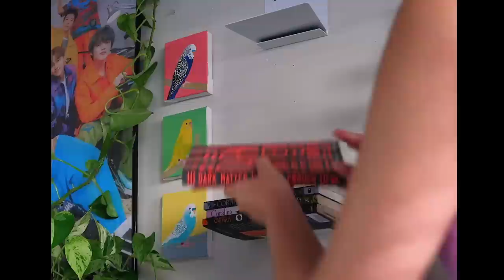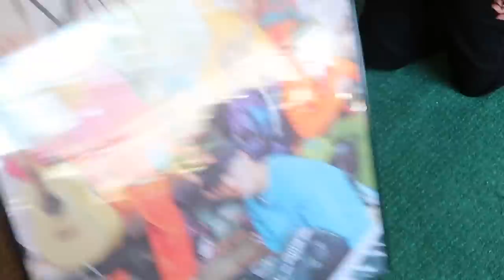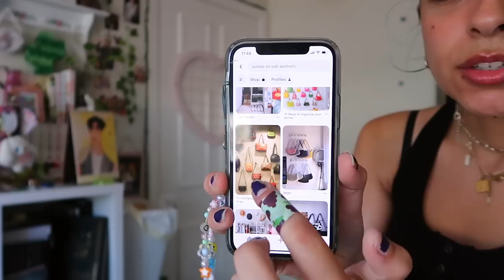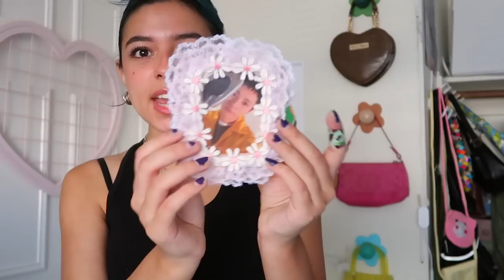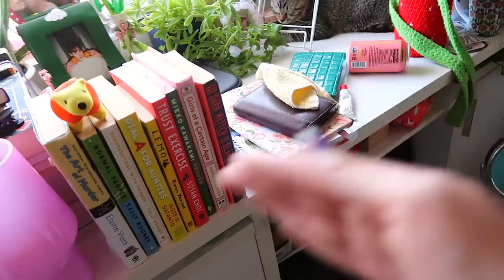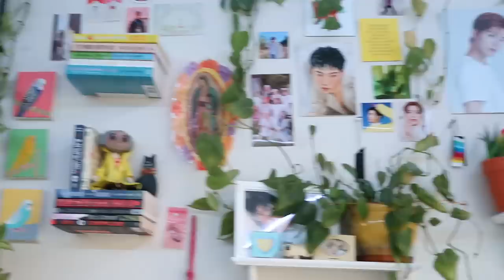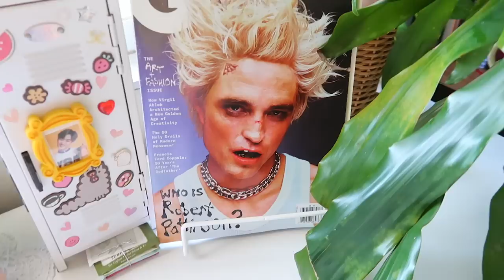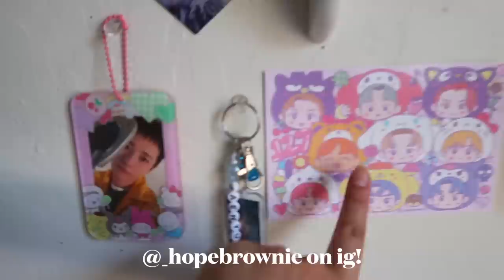Decorating My Room! [bookshelves, posters, wall decor]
i hope u guys enjoyed another room decorating video!

links to items mentioned:

invisible shelves:

unfortunately i couldn't find the link for frog mirror :(

pinterest: yaymoii or yeimy cifuentes